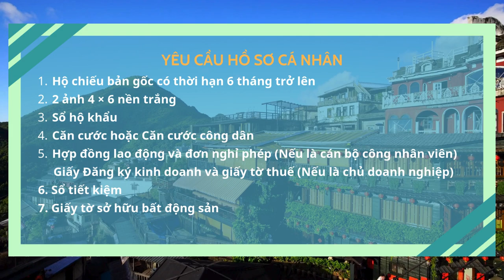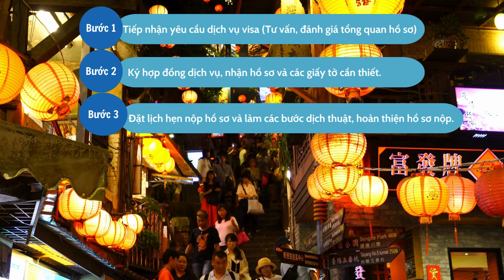Visa Đài Loan | Hướng dẫn làm Visa Du Lịch Đài Loan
Hướng dẫn thủ tục làm Visa Du Lịch Đài Loan đơn giản, nhanh chóng cùng Lữ hành Việt Nam